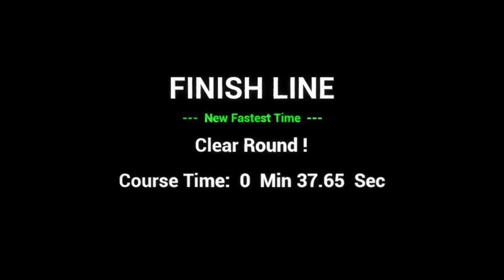Whoopers Garage TWF Style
FPV drone racing virtually in Japan. The whoopers garage is a really fast and challenging map with drywall, ladders, and tires strewn about. Rotor Rush and Tiny Whoop recently added a new aircraft the TWF which is capable of freestyle acro and a super fast angle mode. This is my first go at flying the maps with the new craft.